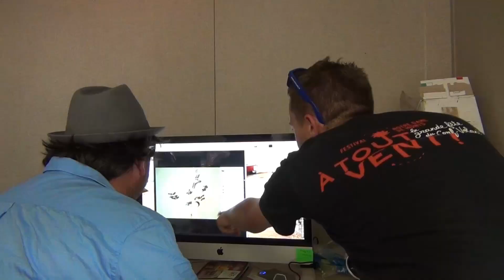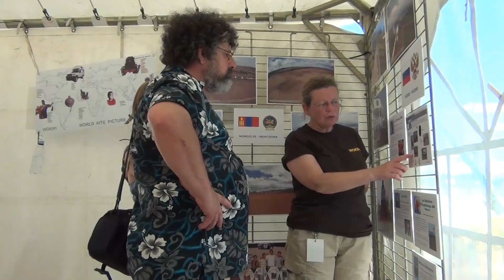A TOUT VENT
Festival de cerfs-volants de Notre Dame de Monts Juillet 2013